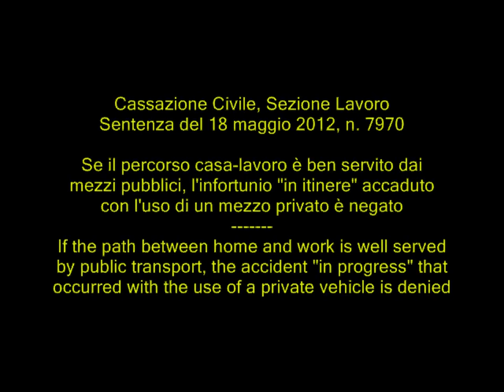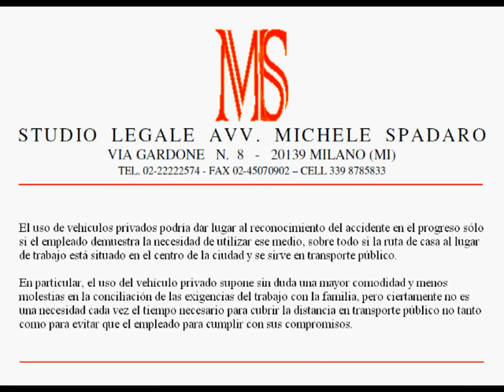Percorso casa-lavoro servito da mezzi pubblici, negato infortunio "in itinere" con mezzo privato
If the path between home and work is well served by public transport, the accident "in progress" that occurred with the use of a private vehicle is denied

Cassazione Civile, Sezione Lavoro, sentenza del 18 maggio 2012, n. 7970

L'utilizzo del mezzo privato potrebbe dare luogo al riconoscimento dell'infortunio in itinere solo se il lavoratore dimostri la necessità di utilizzare quel mezzo, soprattutto nel caso che il tragitto dall'abitazione al luogo di lavoro si trovi in pieno centro urbano e sia servito da mezzi di trasporto pubblico.
In particolare, l'utilizzo del mezzo privato comporta certamente una maggiore comodità e un minore disagio nel conciliare le esigenze lavorative con quelle familiari, ma non rappresenta certamente una necessità tutte le volte che il tempo necessario per coprire il percorso con il mezzo pubblico non sia talmente lungo da impedire al lavoratore di far fronte ai suoi impegni.

ENG
The use of private vehicles could give rise to recognition of the accident in progress only if the employee demonstrates the need to use that medium, especially if the route from home to workplace is located right in the city center and is served by public transport.
In particular, the use of private vehicles certainly entails greater convenience and less discomfort in reconciling the demands of work with the family, but it is certainly not a necessity whenever the time needed to cover the distance with public transport not so long as to prevent the employee to meet its commitments.

FRE
L'utilisation des véhicules privés pourraient donner lieu à la reconnaissance de l'accident en cours que si l'employé démontre la nécessité d'utiliser ce moyen, surtout si la route de la maison au lieu de travail est situé en plein centre-ville et est desservi par les transports publics.
En particulier, l'utilisation de véhicules privés implique certainement une plus grande commodité et moins d'inconfort à concilier les exigences du travail avec la famille, mais ce n'est certainement pas une nécessité chaque fois que le temps nécessaire pour couvrir la distance avec les transports publics pas si longtemps que pour empêcher l'employé de s'acquitter de ses engagements.

ESP
El uso de vehículos privados podría dar lugar al reconocimiento del accidente en el progreso sólo si el empleado demuestra la necesidad de utilizar ese medio, sobre todo si la ruta de casa al lugar de trabajo está situado en el centro de la ciudad y se sirve en transporte público.
En particular, el uso del vehículo privado supone sin duda una mayor comodidad y menos molestias en la conciliación de las exigencias del trabajo con la familia, pero ciertamente no es una necesidad cada vez el tiempo necesario para cubrir la distancia en transporte público no tanto como para evitar que el empleado para cumplir con sus compromisos.